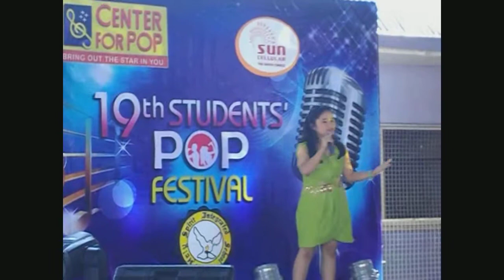Leah Alcantara - Don't Cry Out Loud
Leah Alcantara singing Don't Cry Out Loud (by Melissa Manchester / Numerous revivals) in the 19th Students' Pop Festival (Qualifiers) which was held in Holy Spirit Integrated School (Antipolo City) on November 15, 2013

NOTE: Due to battery failure (low-batt), the video recording had been interrupted. I apologize for the inconvenience.